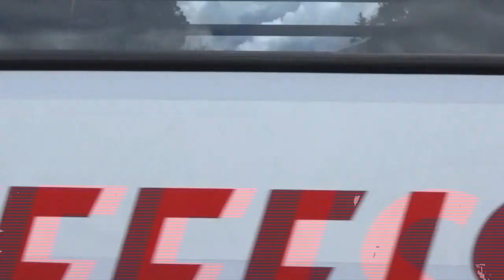[FR/DE] Trafic ferroviaire/Bahnverkehr LEB (Lausanne-Echallens-Bercher) le 14.août.2018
Bienvenue !

Nouvelle vidéo sur la ligne verte du LEB qui fait Lausanne, Echallens, Bercher.
Sur les rames du LEB s'est écrit : Prilly, Chasseur car il y'a eu des travaux à Union-Prilly, et des bus de substitutions a eu lieu.
La vidéo des bus de substitution du LEB sera après celle-ci.
Merci ! ^^
Lieu : Le Lussex - Date : 14.août.2018.

                                                                              Bonne vidéo ! ^^